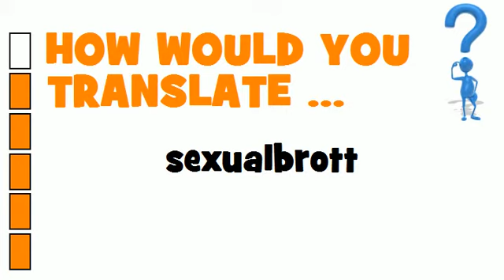SWEDISH TRANSLATION QUIZ = sexualbrott